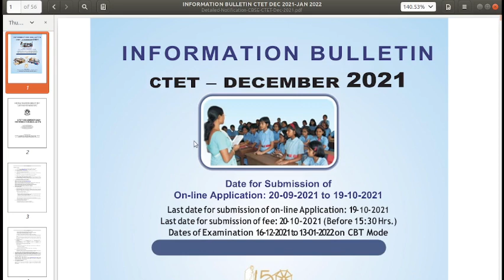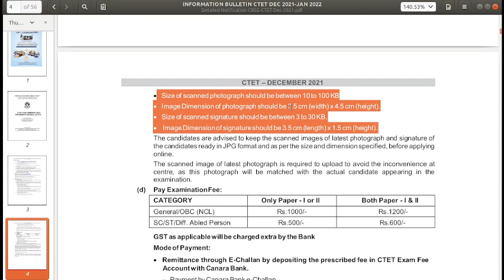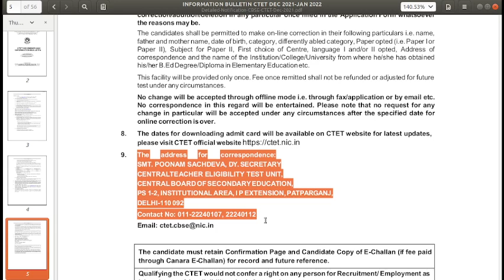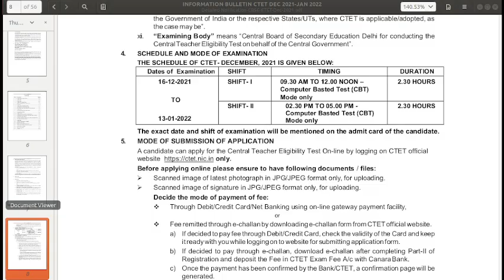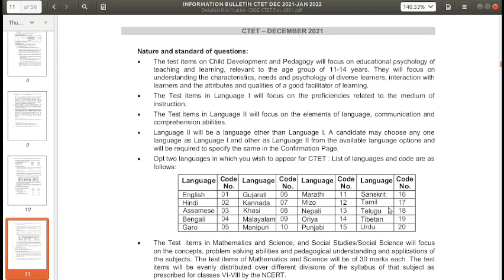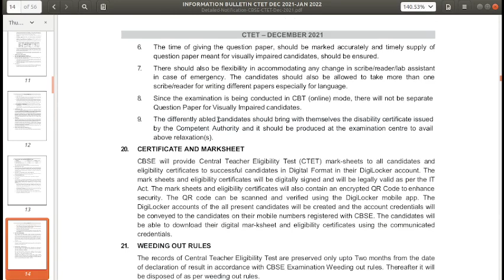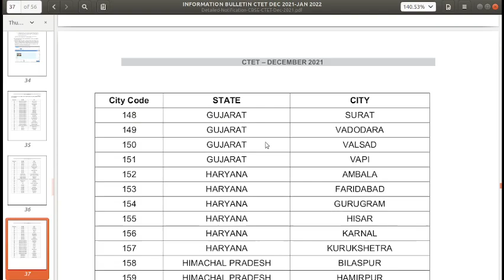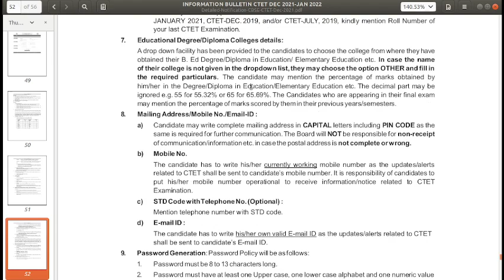CTET TAMIL | CTET REQUIREMENT 2021 TAMIL | CTET DECEMBER 2021 TAMIL|CENTRAL TEACHER ELIGIBILITY TEST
CTET TAMIL | CTET-DECEMBER 2021 TAMIL | CENTRAL TEACHER ELIGIBILITY TEST IN TAMIL | CTET NOTIFICATION IN TAMIL | CTET REQUIREMENT DECEMBER 2021 TAMIL |